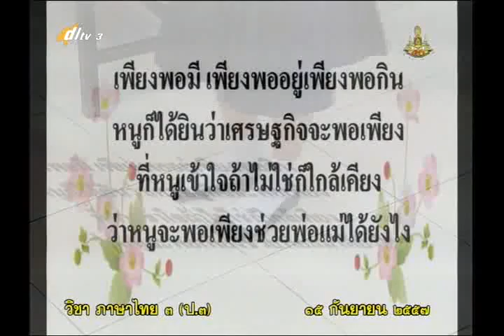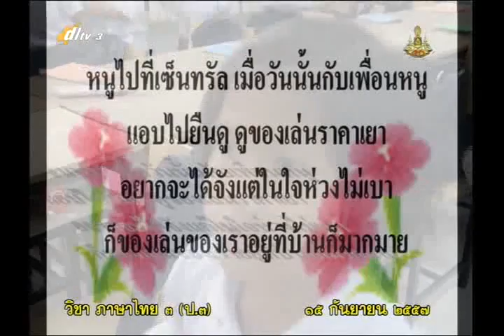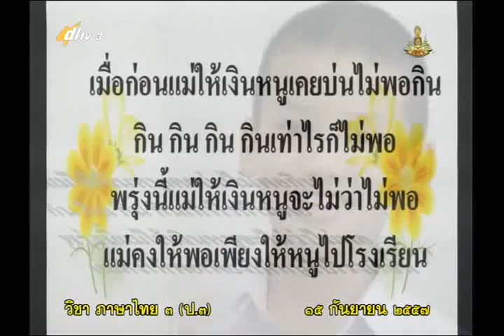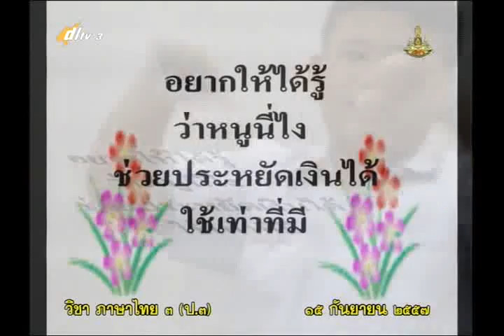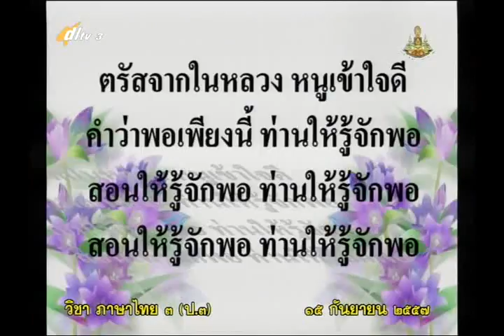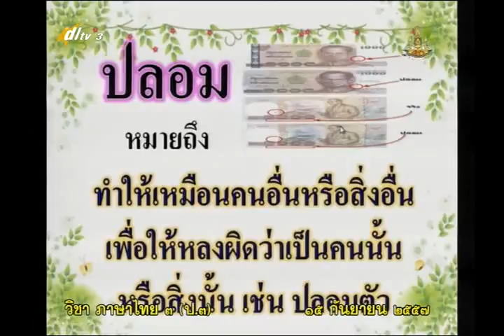112A+3150957+ท+คำที่ประวิสรรชนีย์และไม่ประวิสรรชนีย์+thaip3+dl57t1+w18